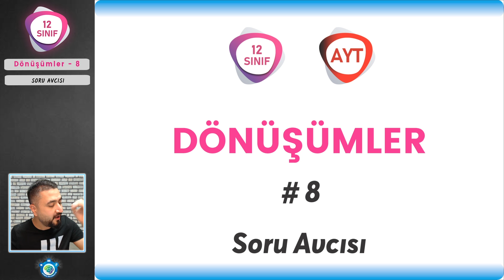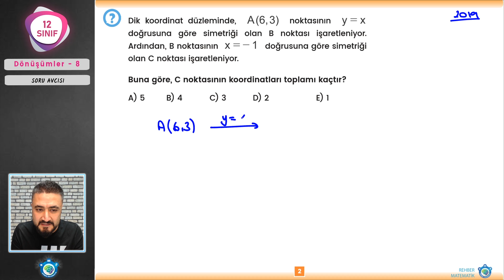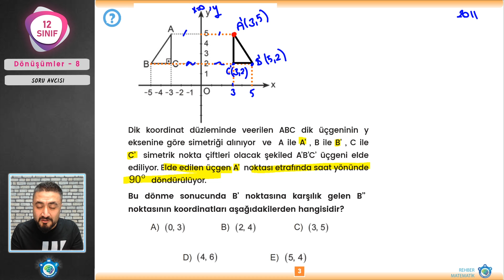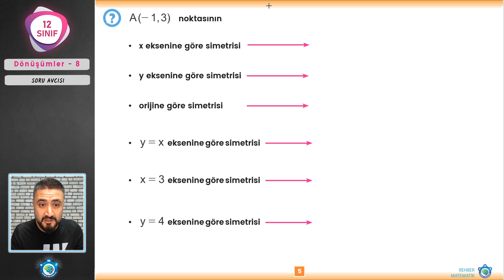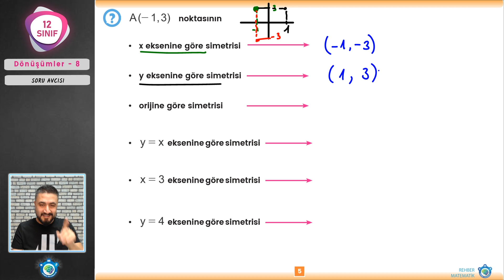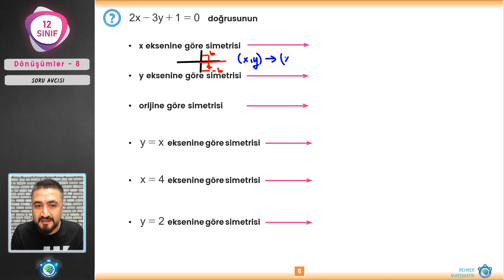Dönüşümler 8 | 12.Sınıf Matematik | AYT Matematik #12.sınıf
12.Sınıf Matematik  yeni müfredata uygun AYT Matematik Dönüşümler soru avcısı yapıyoruz. Dönüşümler full tekrar niteliğinde bol bol soru çözüyoruz. dönüşümler çıkmış sorulardan da çözeceğiz. İyi seyirler.